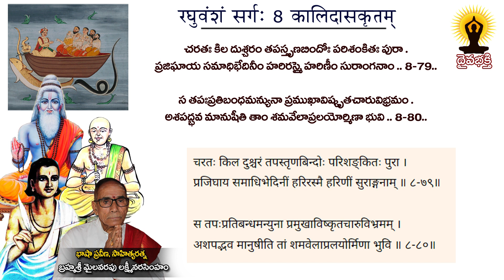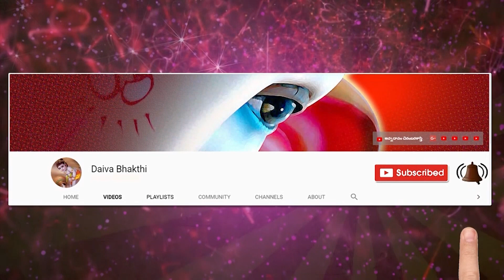learn sanskrit easily || కాళిదాస విరచిత రఘువంశం || సంస్కృత పాఠం 712 || మైలవరపు లక్ష్మీ నరసింహం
learn sanskrit easily || కాళిదాస విరచిత రఘువంశం || సంస్కృత పాఠం 712 || మైలవరపు లక్ష్మీ నరసింహం @Daivabhakthi